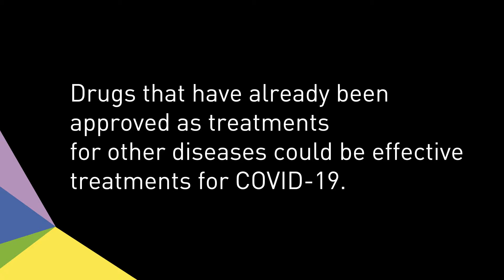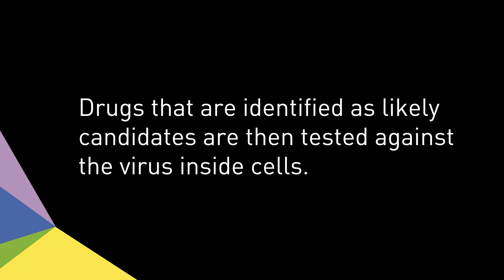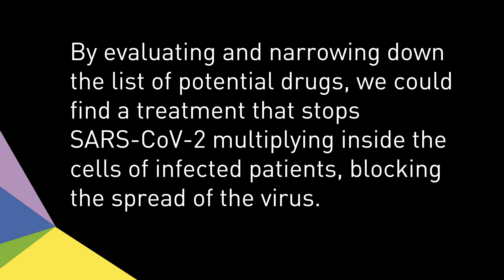How can we find new drugs to treat COVID-19? - Crick coronavirus (COVID-19) research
Drugs that have already been approved as treatments for other diseases could be effective treatments for COVID-19. We want to find out which drugs might work as quickly as possible. Hear from researchers in our Chromosome Replication Laboratory, who have been testing thousands of drugs against SARS-CoV-2 using a biochemical test.

This is part of our research looking at how the virus interacts with our cells and could help identify options (including drugs and antibodies) that might block the virus entering cells, or limit its ability to replicate once inside the cell.